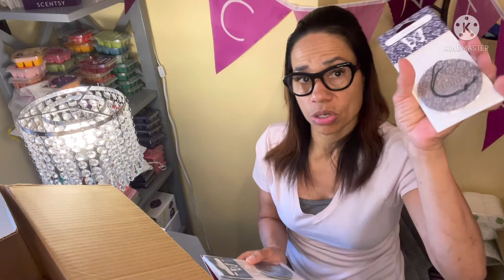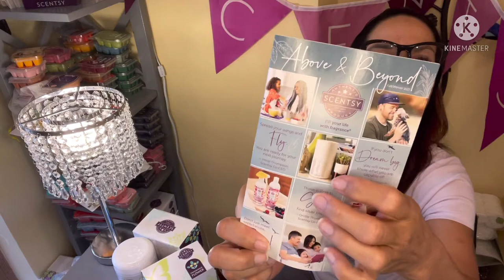Scentsy Fall/Winter Transition Haul 2021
End of summer sale Scentsy circles, The Child, fragrance flowers, Fall/Winter catalog and more